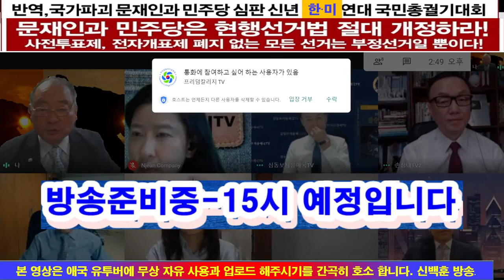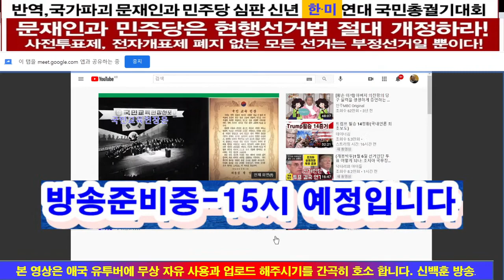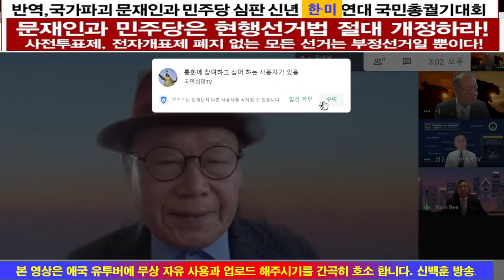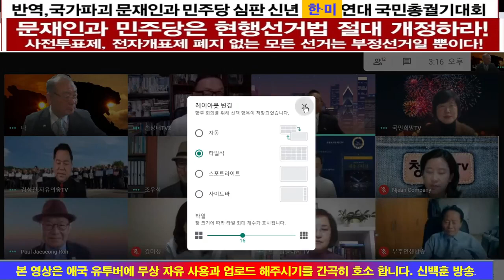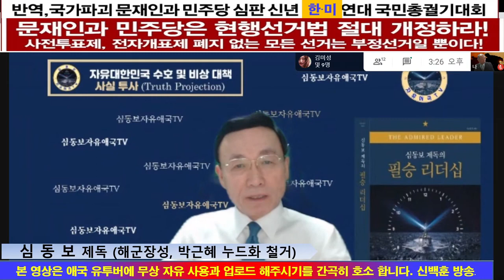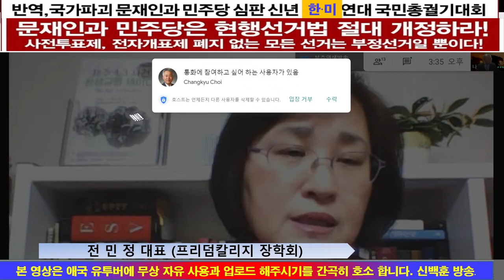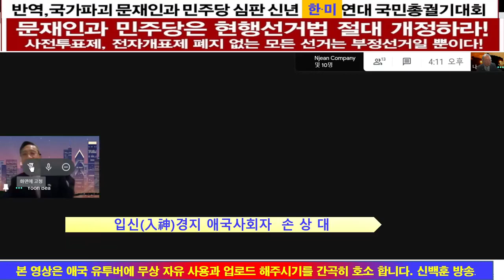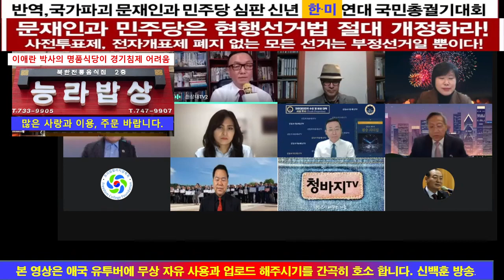[생방송 전체영상] 2021 신년 한·미 연대 화상 국민 총궐기 대회 [신백훈방송 제공][심동보자유애국TV] (2021.1.6)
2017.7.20 나남출판사 발행 (주문: 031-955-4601)